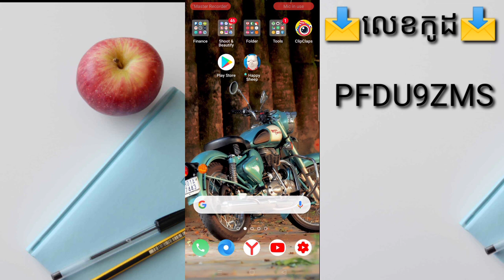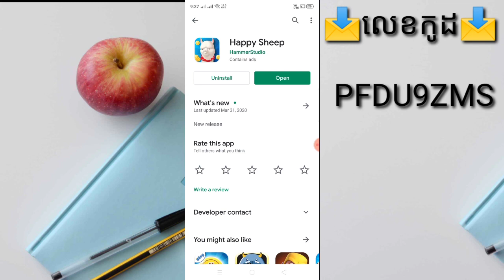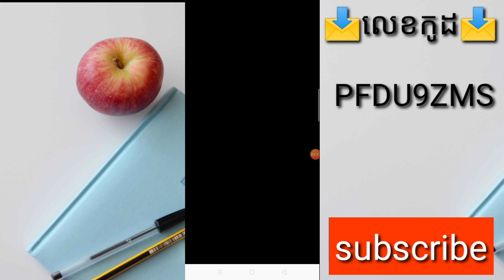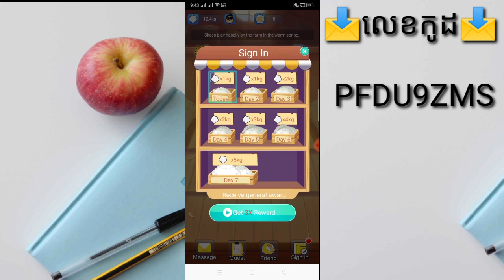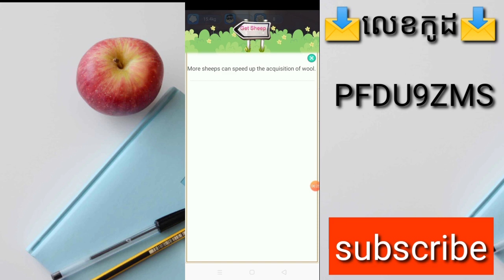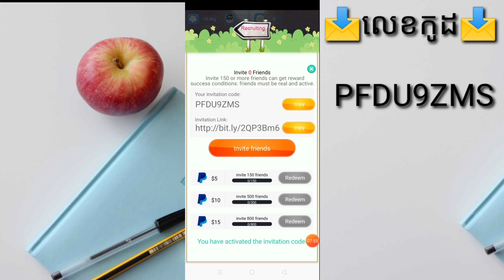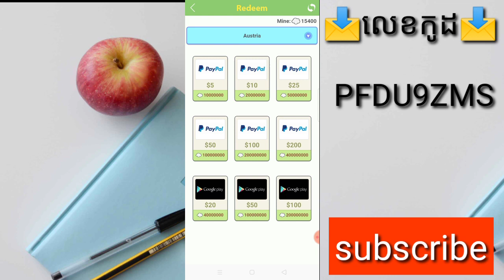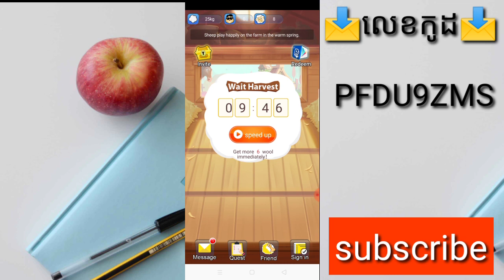រកលុយ Free ពីកម្មវិធីហ្គេម Haeey Sheep មានតែទូរស័ព្ទមួយអាចរកលុយ 5$ - 200$ ចូល PayPal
▶️ នៅក្នុងវិដេអូនេះ ញុមចង់បង្ហាញរកលុយ Free ពីកម្មវិធីហ្គេម Haeey Sheep មានតែទូរស័ព្ទមួយអាចរកលុយ 5$ - 200$ ចូល PayPal   ។ 📶[ KH  Money Online ]▶️

📩 លេខកូដណែនាំ 📩 [   PFDU9ZMS    ]